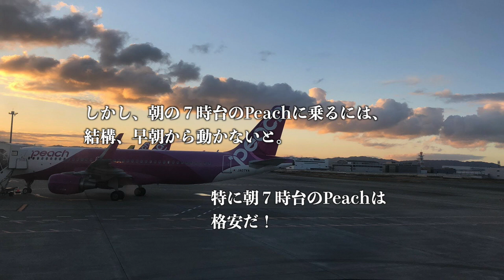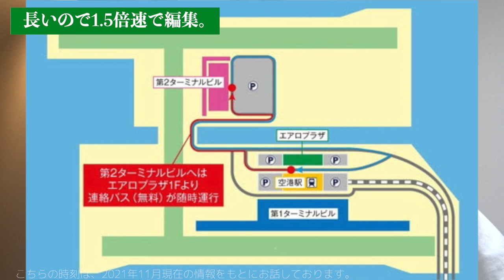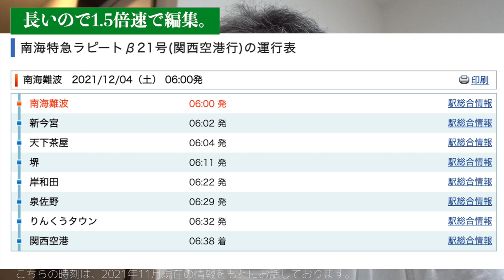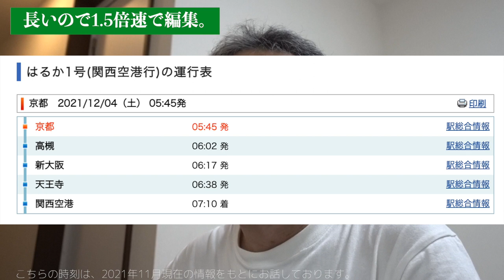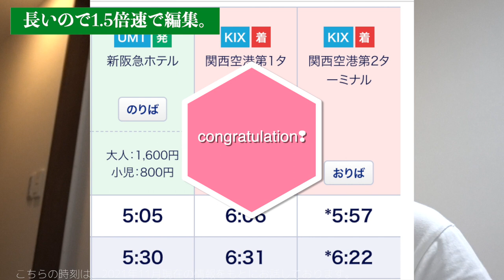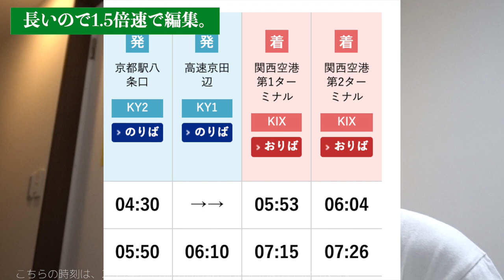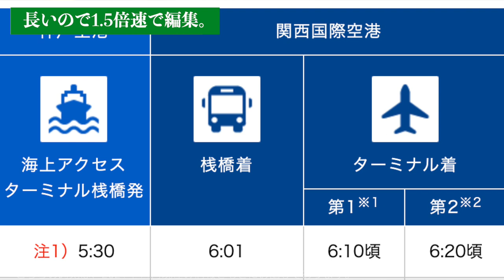【意外と困難】関西空港発、朝７時のPeachに乗るための交通事情を色々と調べてみた。早朝のPeachに乗るため。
2022年、海外行けそうだったら。。。

○zhiyun crane m2／ジンバル
○Manfrotto／ミニ三脚